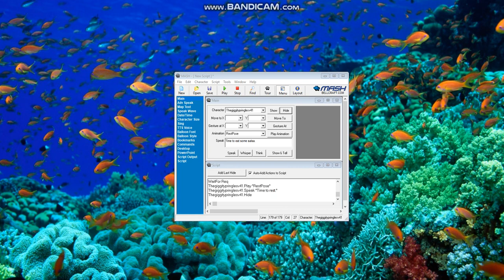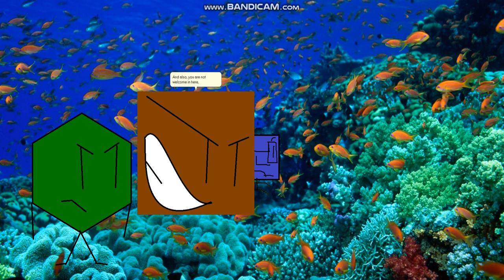5th Ocean fight on the MsAgent Ocean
Link for The screaming cube (RELEASED):

Viktor VS. Element Viktor

The screaming cube and the MsAgents's big good monster pet VS. Luigikid hater UTTP (The GoFag one)

Giggity Zaphiris VS. Palm

!!Attention!!:
1. No comment placement trends.
2. No using good and bad user lines in front of my videos.
3. No bad guys, and villains.
4. Don't do enything.
5. No YouTube spamming.

1. Breaking my new rules for the first time , 1st warning.
2. Breaking my new rules for the second time, 2nd warning.
3. Breaking my new rules for the last time, gets out of my channel.